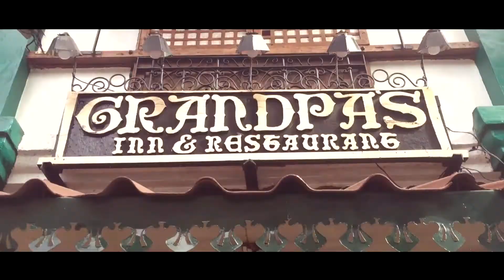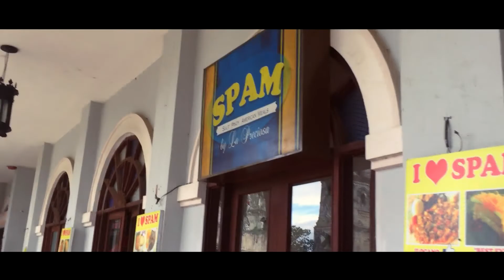VLOG #5 - ILOCOS POCUS ✨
🎧 San Holo - Right Here, Right Now (ft. Taska Black)